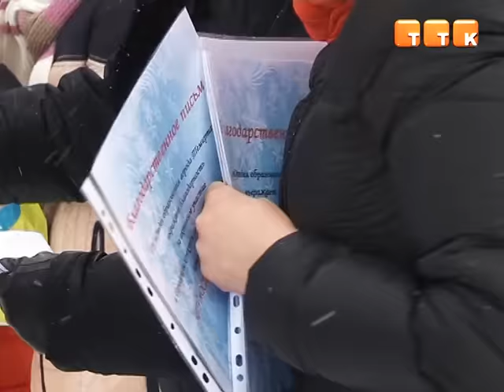В Темиртау торжественно открыли снежный городок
28 декабря перед стадионом «Метталлург» школьники презентовали снежный городок. Представить свои работы детям не помешал ни мокрый снег, ни порывистый ветер.